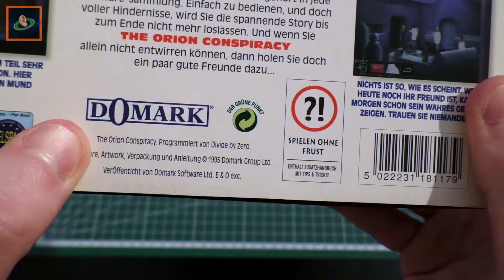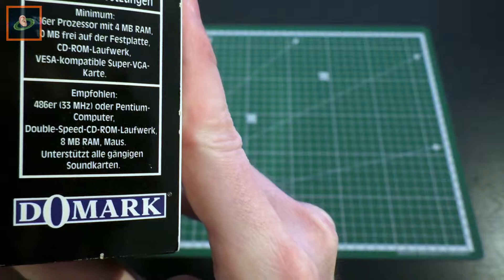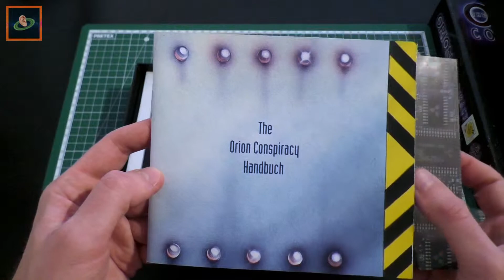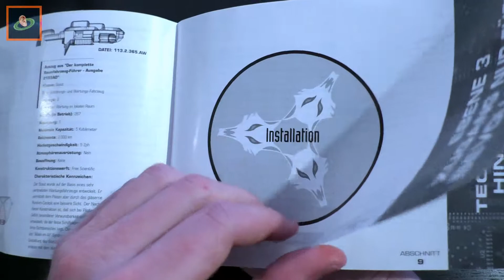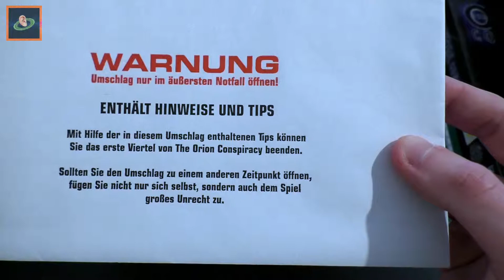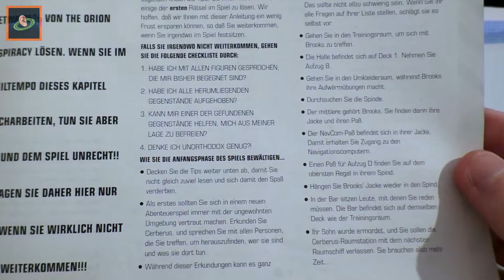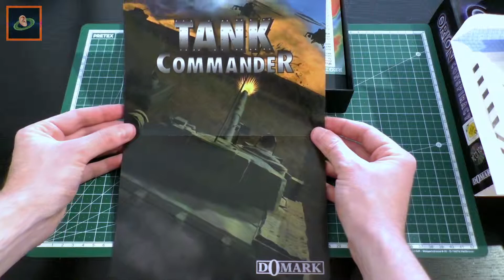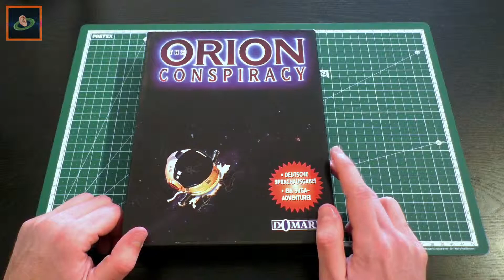The Orion Conspiracy - Big Box Unboxed #5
Mit SVGA-Grafik in den Weiten des Weltalls unterwegs.
Heute gibt es einen düsteren Science-Fiction Beitrag zum Adventure-Genre.
Was sich diesmal wohl alles im großen Pappschuber verbirgt?